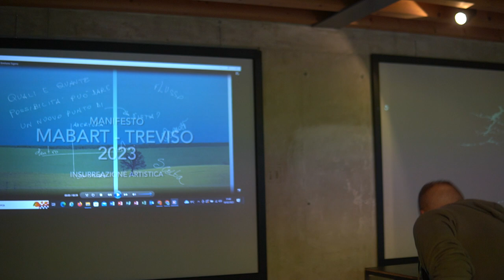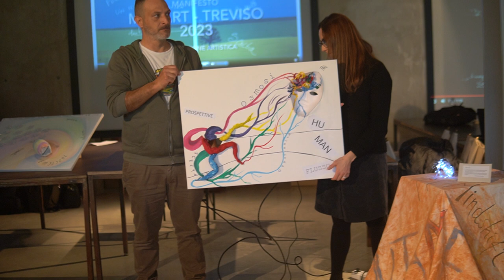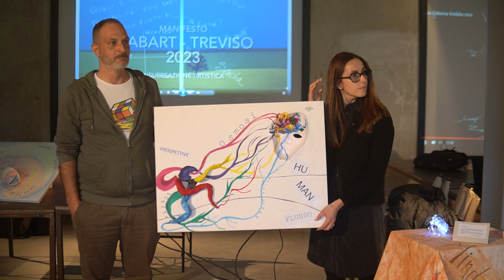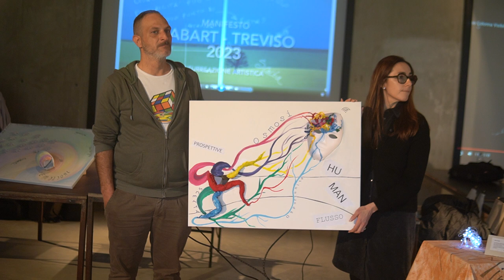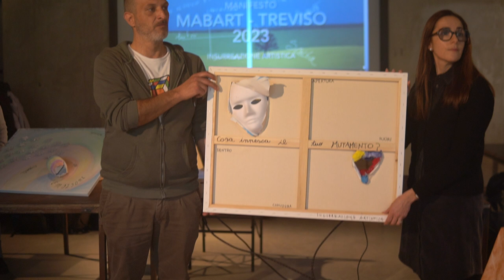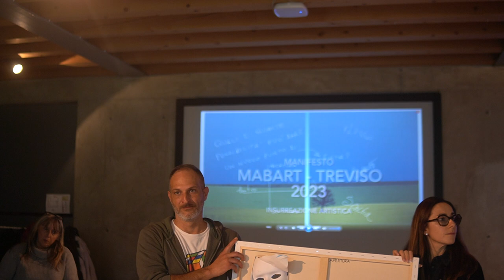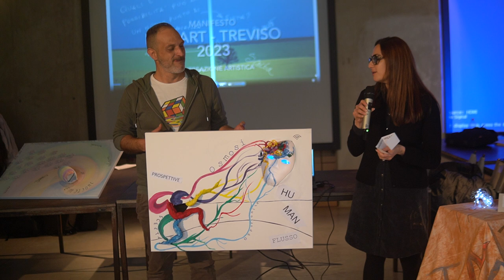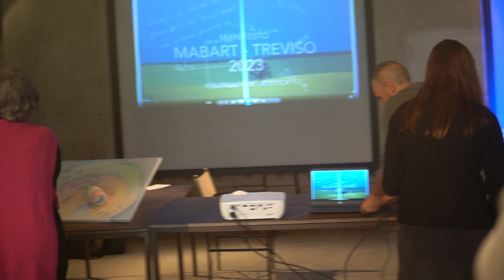Insurreazione Artistica - MabArt Venezia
Insurreazione Artistica - MabArt Venezia ottobre 2022.